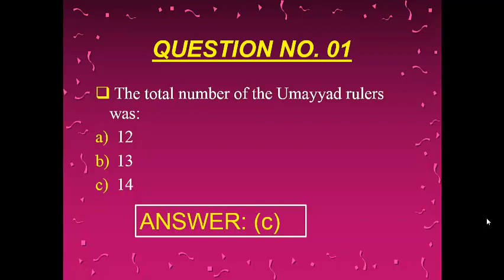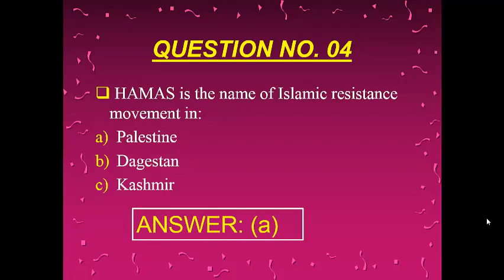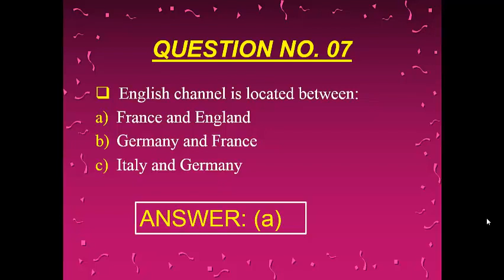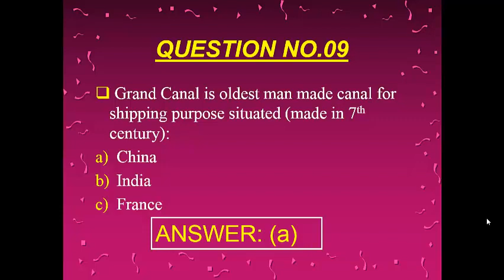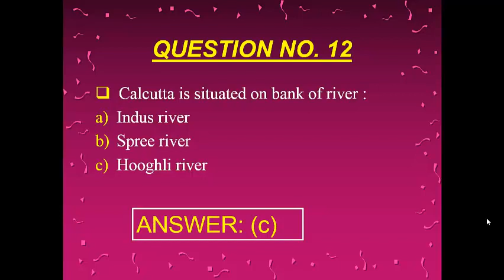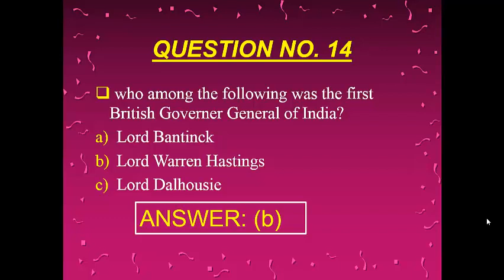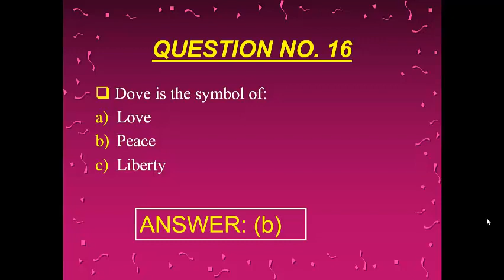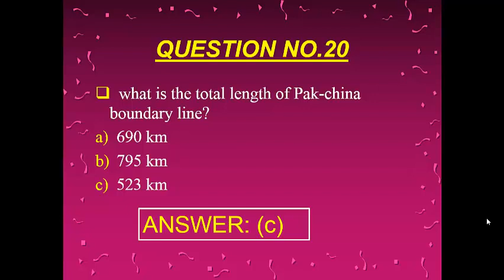Top 20 important general knowledge questions | ppsc,fpsc,nts tests | mock test 8-2020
WELCOME TO MATHS SOCIETY, here's a top 20 important general knowledge questions for PPSC,FPSC,NTS AND OTHER TESTS. First read the question carefully then think about it for a min then check out the answers. Hopefully its helpful for your test preparation. GOOD LUCK!